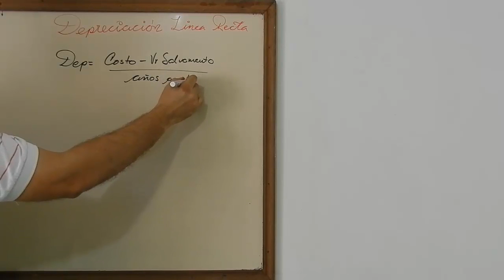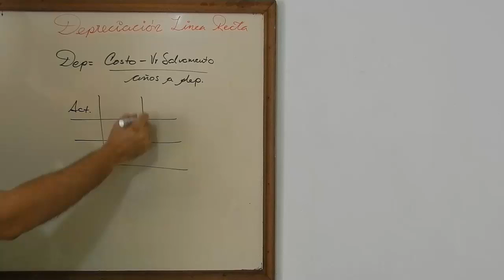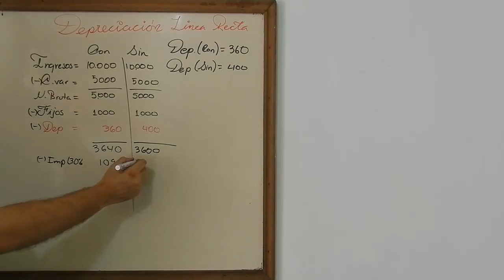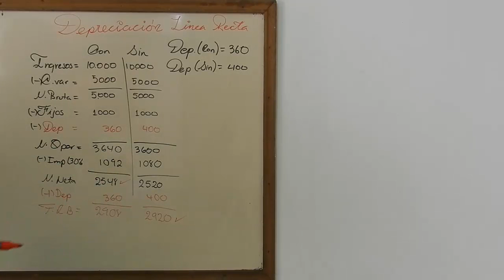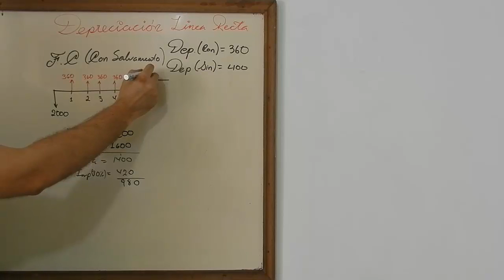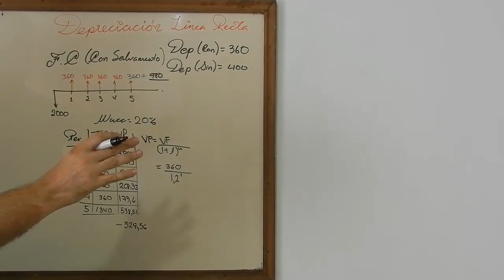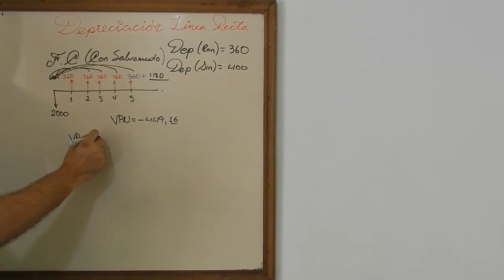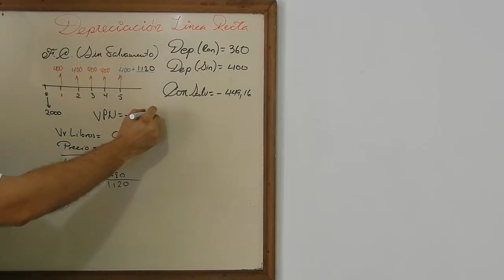Depreciacion Linea Recta TuProfeYouTube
Linea Recta TuProfeYouTube, es el titulo de este video, con el aprenderemos a depreciar un activo por el metodo de linea reacta, la mecanica de la depreciacion por linea reacta y evaluaremos que es mas conveniente, si tener un valor de salvamento en el activo o no tener valor de salvamento y depreciar completamente el activo. La evaluacion la vamos a hacer verificando el impacto de la depreciacion linea reacta sobre el P&G (P&L) y el flujo de caja bruto, ademas, indirectamente, veremos el impacto de la depreciacion sobre el pago de los impuestos y veremos como el tener menos utilidades implica tener mas caja, esto es valido para la depreciacion. La forma en que evaluaremos la depreciacion en linea recta es haciendo un paralelo entre el VPN que se espera cuando tenemos un activo a depreciar con valor de salvamento y sin valor de salvamento. Recuerda que es una serie de videos en la que veremos la mecanica de todos los metodos de depreciacion, es decir, depreciacion por linea recta, depreciacion por produccion y las depreciaciones aceleradas, como son, la depreciacion por suma de saldos y depreciacion por los digitos de los años y e este ultimo video de depreciacion, veremos el comparativo y sabremos cual metodo es mejor para la empresa o mas bien cual metodo de depreciacion es mas adecuado para cada tipo de empresa y por que.